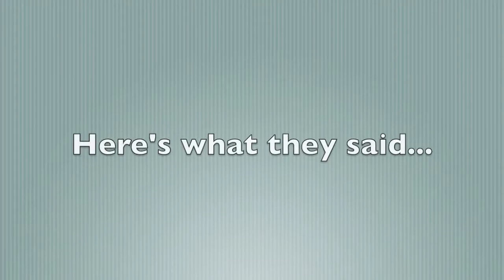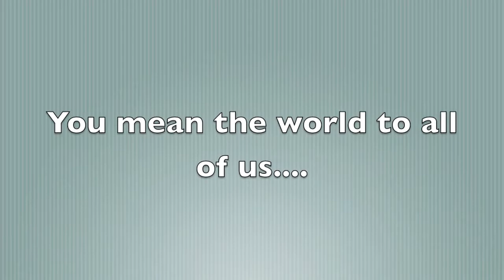ACS Relay for Life - Lifesavers Tribute to Mark Klempa's 60th Birthday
Listen to the Lifesavers team describe why each of them Relay.  Assembled by Megan Klempa for Mark's 60th birthday.